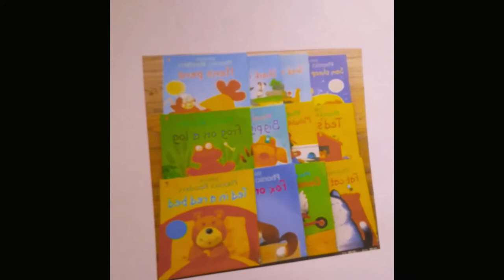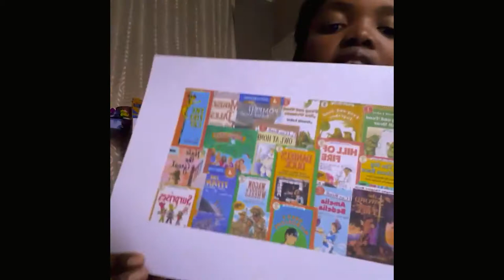The Behaviourist and Psycholinguistic Theories in Reading